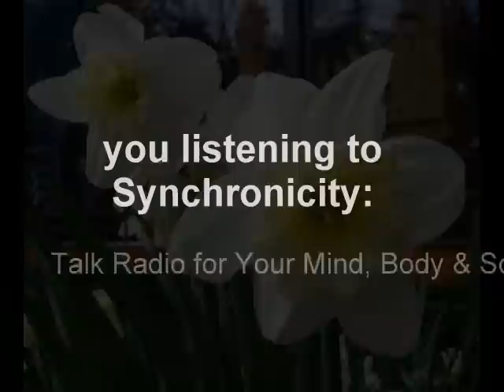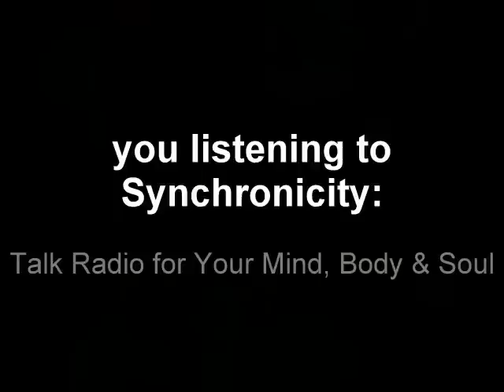Stewart St John Interview - Part 1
Stewart St. John, composer of the music for the Sara audio book series by Abraham-Hicks talks about his experiences and shares his inspiring music on Synchronicity: Talk Radio for Your Mind, Body & Soul